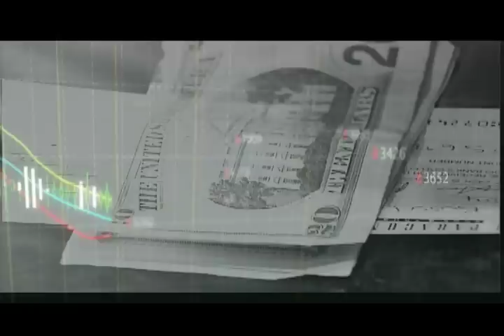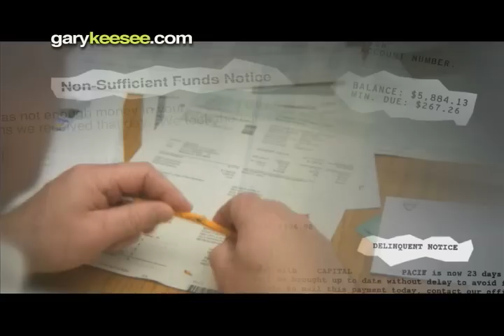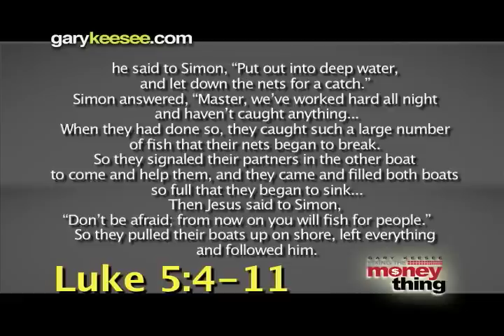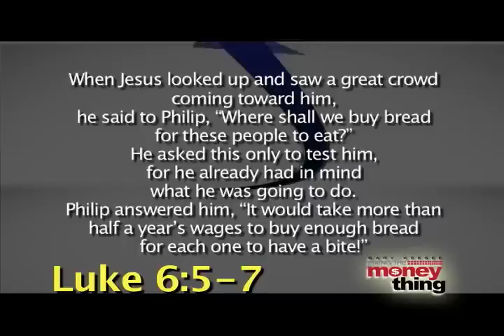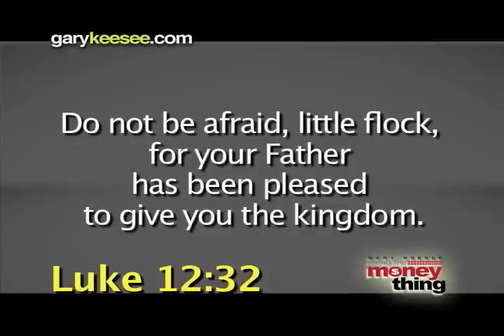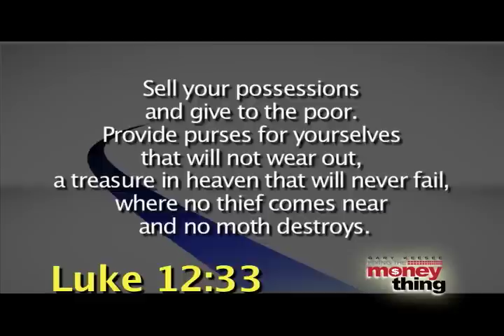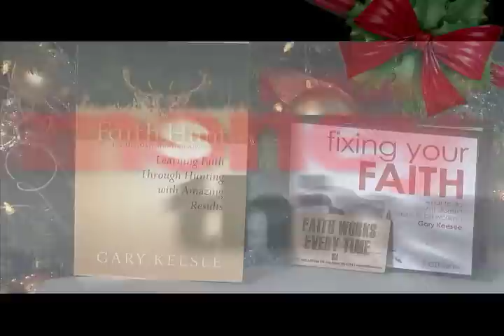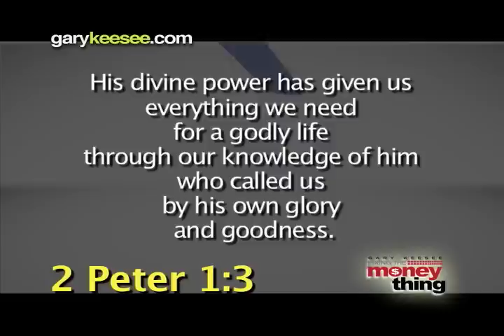Now Revolution Pt. 4: Faith Hunt